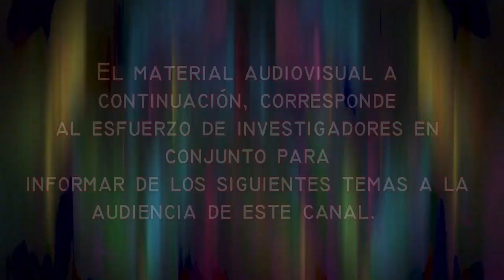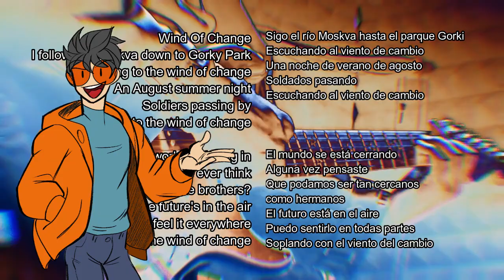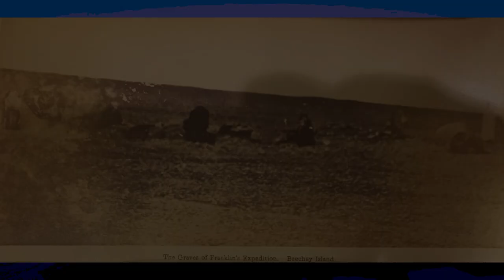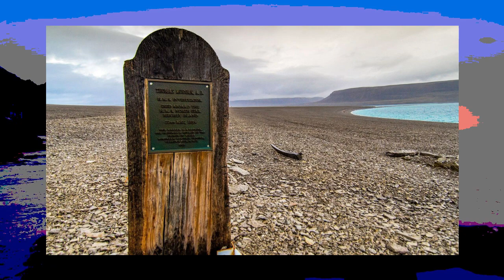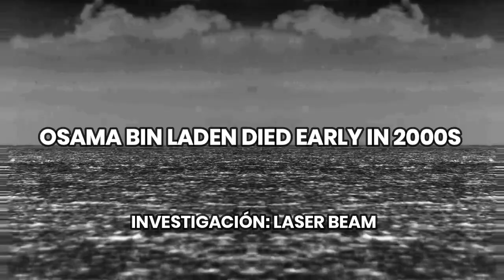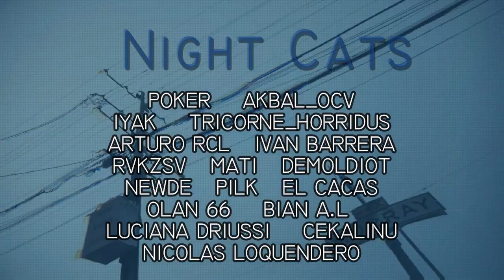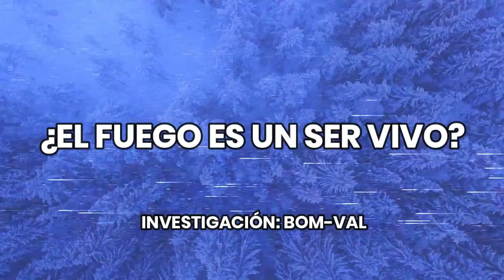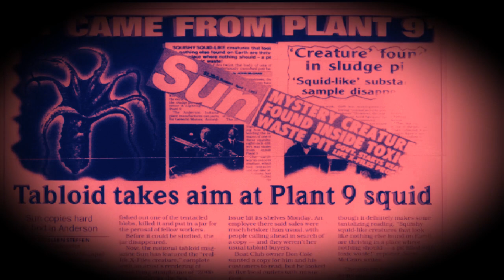El Iceberg Bíblico de Internet (Parte 3) |Spin Off Iceberg Bíblico de Reddit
El iceberg Bíblico de reddit fue una de las sagas que ha absorbido mi canal, tanto como mis ganas de existir. Espero que disfruten esta muestra de afecto hacia ustedes :)

Nah, este es el iceberg bíblico de internet, el cual contendrá prácticamente todos los temas que fueron descartados en el iceberg original de reddit, junto a nuevos temas que estoy seguro, les van a encantar. Este proyecto es dirigido por fans para fans, espero que lo disfruten.
Colaboradores:
Boris Koslowsky
Cekalinu
Eddie Desdenova
Im not a real doctor
Marcel basurero.
Lost Oblitus
Dark Machine 97
Fuanpaburo
Latas
Laserbeam
 Saludos especiales a: